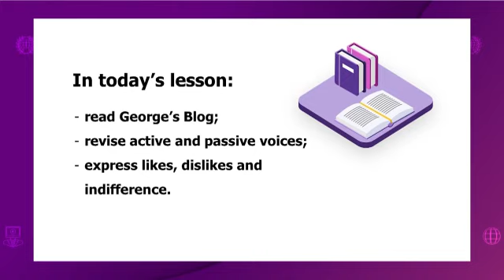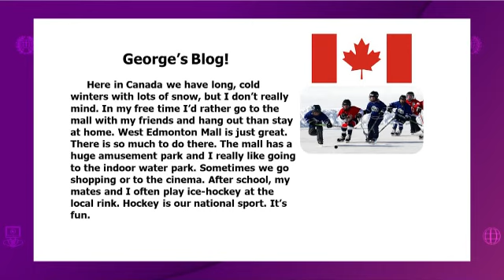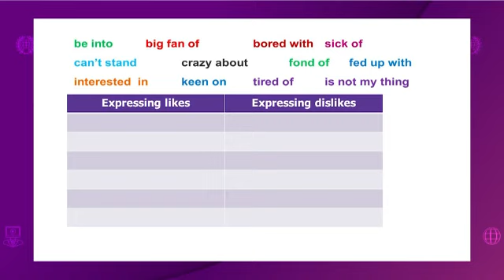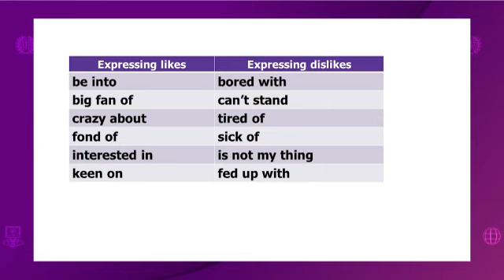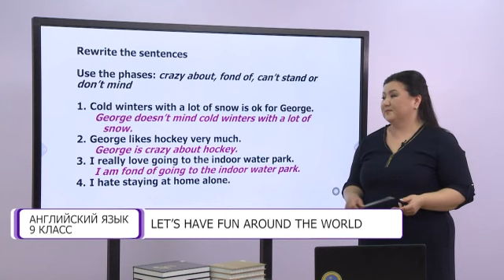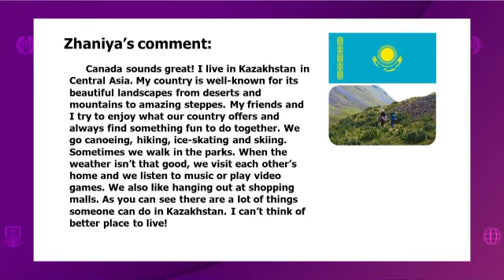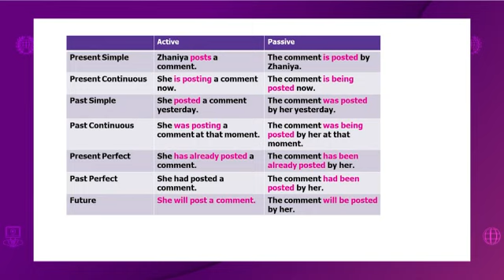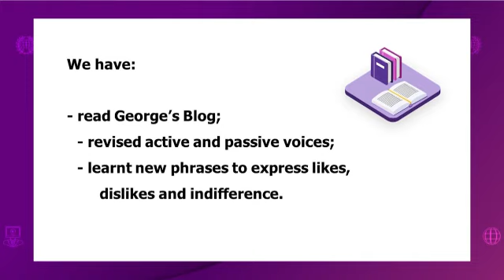Английский язык. 9 класс. Let's have fun around the world /22.09.2020/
Тема урока: Let's have fun around the world